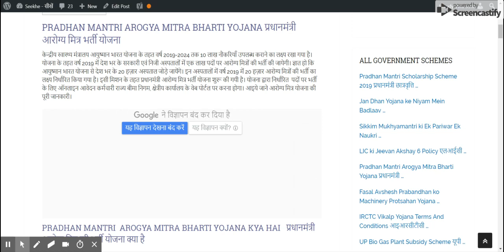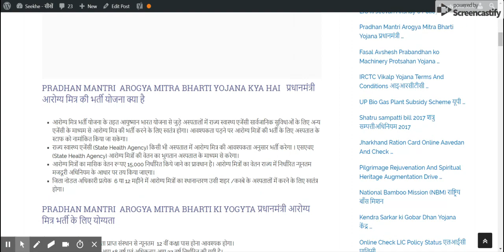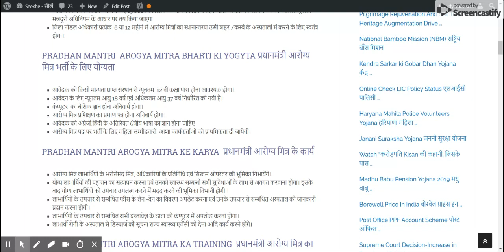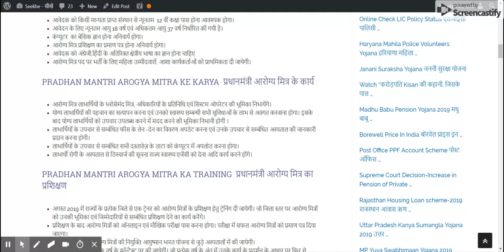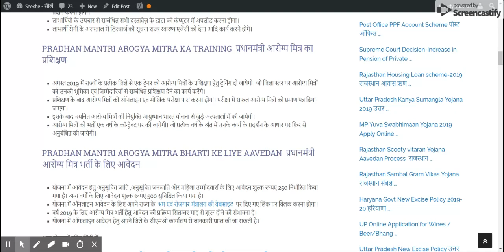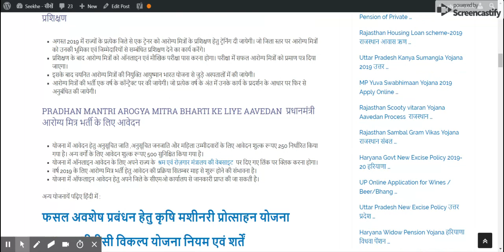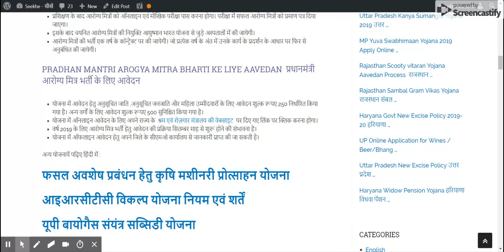Pradhan Mantri Arogya Mitra Bharti Yojana प्रधानमंत्री आरोग्य मित्र भर्ती योजना Seekhe सीखें 1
Pradhan Mantri Arogya Mitra Bharti Yojana,प्रधानमंत्री आरोग्य मित्र की भर्ती योजना क्या है,Pradhan Mantri Arogya Mitra Bharti ki Yogyta,Pradhan Mantri Arogya Mitra ke karya,Pradhan Mantri Arogya Mitra ka Training,Pradhan Mantri Arogya Mitra Bharti ke Liye Aavedan
केन्द्रीय स्वास्थ्य मंत्रालय आयुष्मान भारत योजना के तहत वर्ष 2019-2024 तक 10 लाख नौकरियाँ उपलब्ध कराने का लक्ष्य रखा गया है। योजना के तहत वर्ष 2019 में देश भर के सरकारी एवं निजी अस्पतालों में एक लाख पदों पर आरोग्य मित्रों की भर्ती की जायेगी। ज्ञात हो कि आयुष्मान भारत योजना से देश भर के 20 हज़ार अस्पताल जोड़े जायेंगे। इन अस्पतालों में वर्ष 2019 में 20 हज़ार आरोग्य मित्रों की भर्ती का लक्ष्य निर्धारित किया गया है। इसी मिशन के तहत प्रधानमंत्री आरोग्य मित्र भर्ती योजना शुरू की गयी है। योजना द्वारा निर्धारित  पदों पर भर्ती के लिए ऑनलाइन आवेदन कर्मचारी राज्य बीमा निगम, क्षेत्रीय कार्यालय के वेब पोर्टल पर करना होगा। आइये जाने आरोग्य मित्र योजना की पूरी जानकारी।
Pradhan Mantri  Arogya Mitra Bharti Yojana kya Hai   प्रधानमंत्री आरोग्य मित्र की भर्ती योजना क्या है
    • आरोग्य मित्र भर्ती योजना के तहत आयुष्मान भारत योजना से जुड़े अस्पतालों में राज्य स्वास्थ्य एजेंसी सार्वजानिक सुविधाओं के लिए अन्य एजेंसी के माध्यम से आरोग्य मित्र की भर्ती करने के लिए स्वतंत्र होगा। आवश्यकता पड़ने पर आरोग्य मित्रों की भर्ती के लिए अस्पताल के स्टाफ को नामांकित किया जा सकेगा।
    • राज्य स्वास्थ्य एजेंसी (State Health Agency) किसी भी अस्पताल में आरोग्य मित्र की आवश्यकता अनुसार भर्ती करेगा ।
योजना की अधिक जानकारी आप हमारी वेबसाइट से प्राप्त कर सकते हैं।